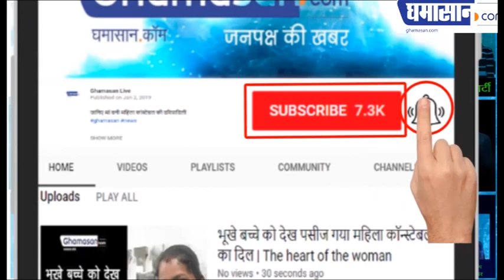क्या पुलिस द्वारा पकड़े गए चार करोड़ भाजपा नेता के हैं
भाजपा नेता सोना खरीदने के लिए रुपए भेज रहा था